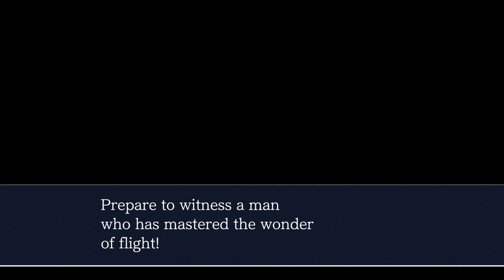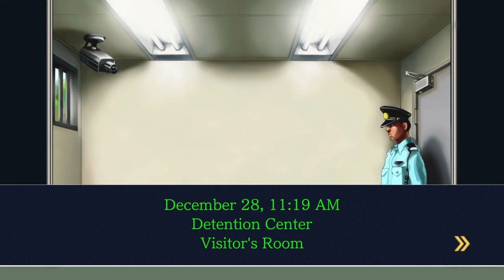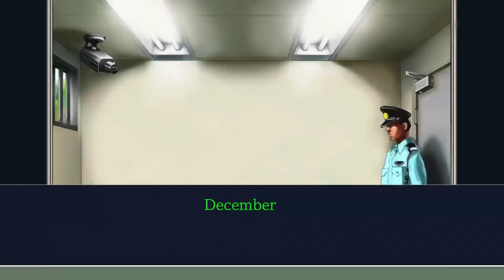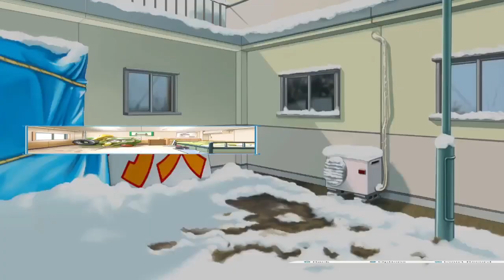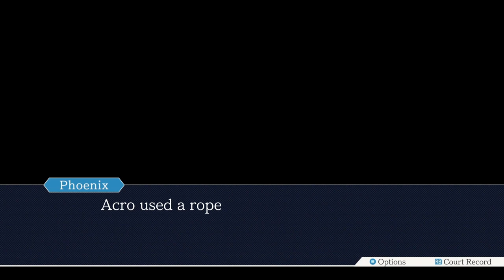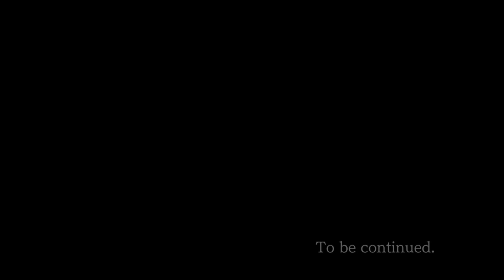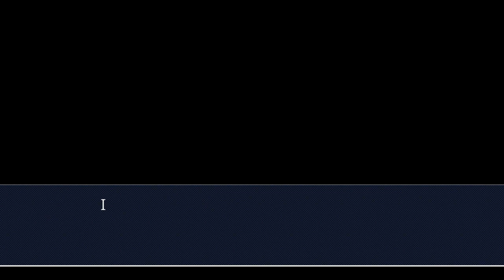Phoenix Wright Justice for All EPISODE 3 WALKTHROUGH